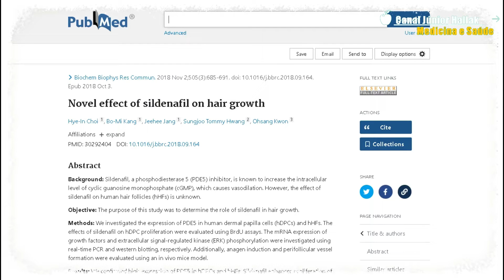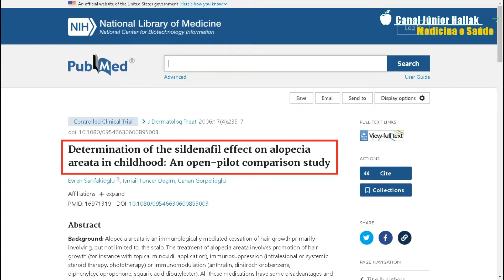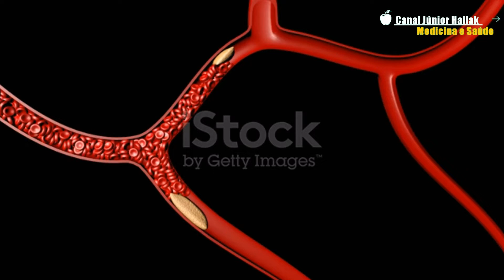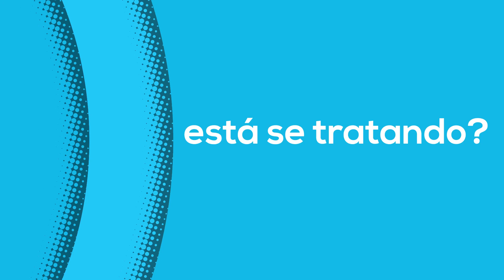ESSA PÍLULA VEIO PARA ACABAR COM A CALVÍCIE E QUEDA DE CABELO? A Pílula AZUL,Será o Fim dos CARECAS?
Vídeo em alta de hoje: Essa pílula , vem sendo estudada desde 2018 por pesquisadores e ela, e tem capacidade de agir nos foliculos devolvendo os fios que já cairam ao longo dos anos, mas será mesmo o fim da calvície? Como funciona essa pílula?

Os artigos científicos citados no vídeo:

Testes em camundongos comprovaram que o Sildenafil, aumentou a fase de crescimento dos cabelos:

Conheça nosso produto revolucionário no tratamento dos cabelos fracos, quebradiços, sem vida e com queda. Melhora a qualidade dos FIOS, previne e inibe a queda dos cabelos, fórmula 100% natural, sem químicos , sem glúten: , Cápsulas de fácil ingestão:
CUPOM PROMOCIONAL 20% PARA INSCRITOS: MEDICINAESAUDE
Elegance Hair